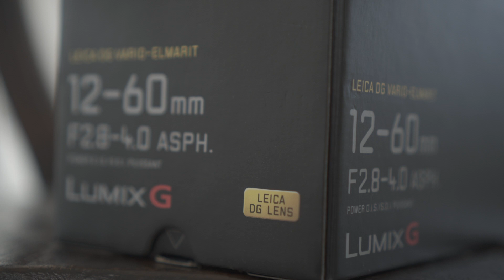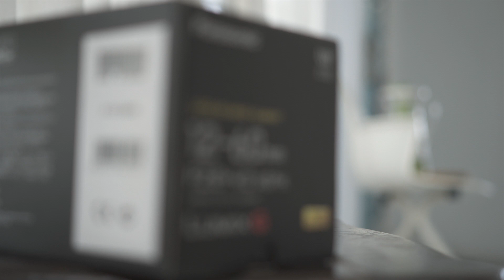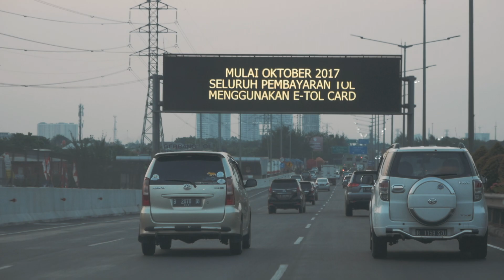Panasonic Leica 12-60mm f/2.8-4 | Low Light Footage | VLog Style | LUMIX G85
Real World Sample Footage of :
Panasonic Leica DG Vario-Elmarit 12-60mm f/2.8-4 ASPH. POWER O.I.S. Lens
Had a Chance to bring this Lens to my Travel Work, might as well Reviewed & Testesd it in Low Light with Vlogging Style

It is a Trully Versatile all arround lense to use.
Optic Wise is without Doubt a LEICA Quality.
I wish it comes with Fix 2.8 Aperture
Overall it is 100% Recommended

Don't Forget to Hit 'Like' Button, 'Share' this with Friends ..